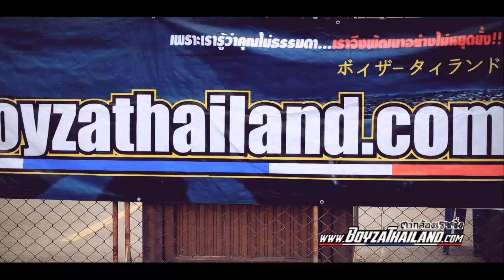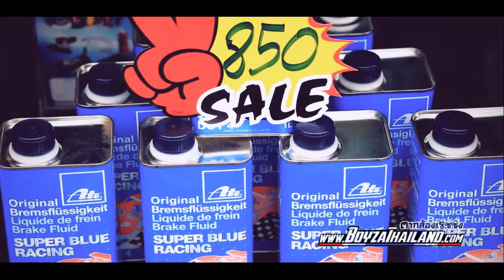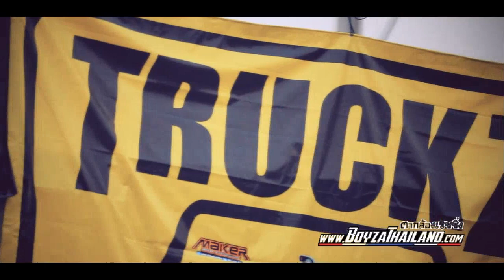Anniversary 4th BOYZA-THAILAND @ Bangkok Drag Avenue